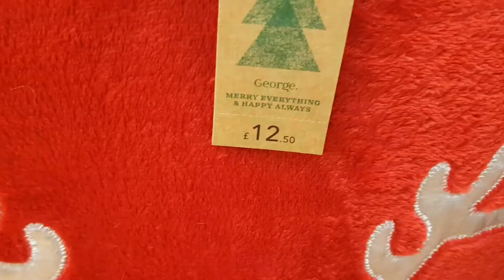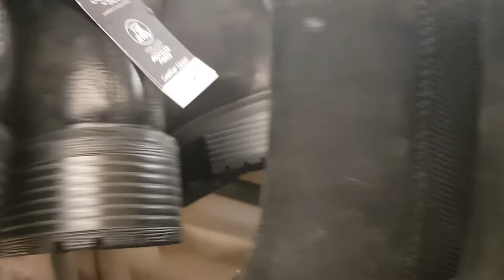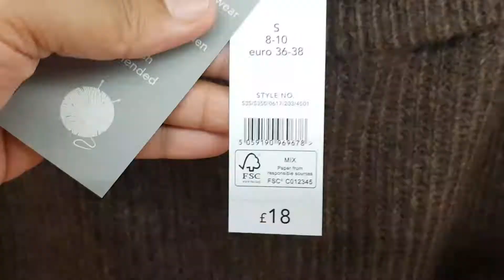George at ASDA winter collection , CHRISTMAS COLLECTION AT ASDA NOVER COLLECTION